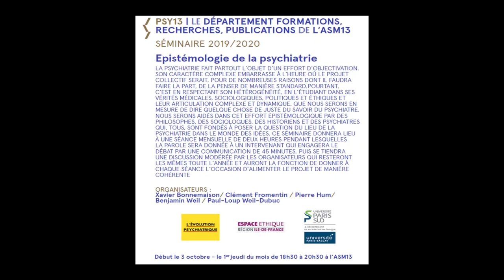Séminaire d'Epistémologie de la psychiatrique - 4 octobre 2019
Séance introductive du séminaire d'Epistémologie psychiatrique de l'ASM 13 en partenariat avec l'Evolution psychiatrique et  l’Espace éthique de la région Ile-de-France et le Département de recherche en éthique de l’Université Paris-Sud Paris-Saclay.
Séminaire animé par Xavier Bonnemaison, Clément Fromentin, Benjamin Weil et Paul-Loup Weil-Dubuc.